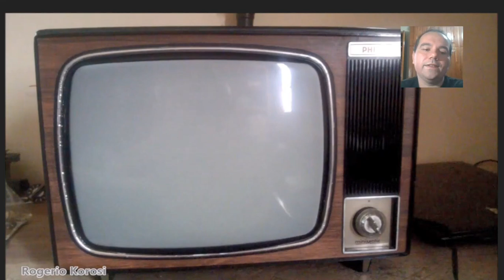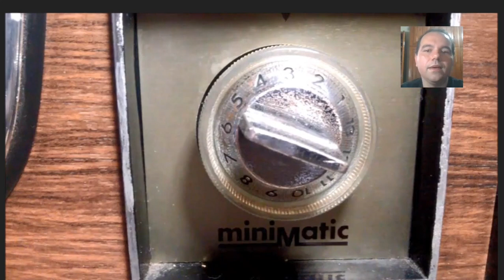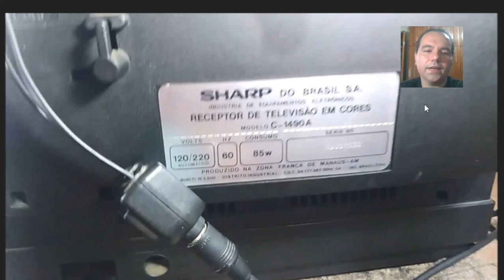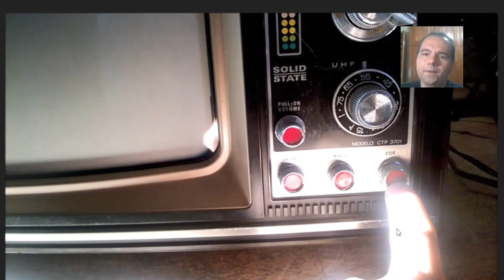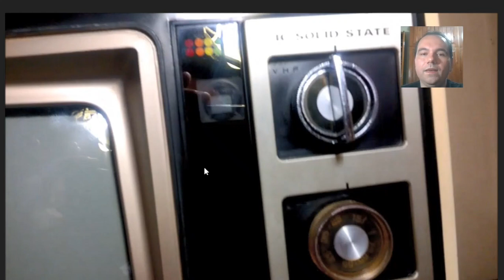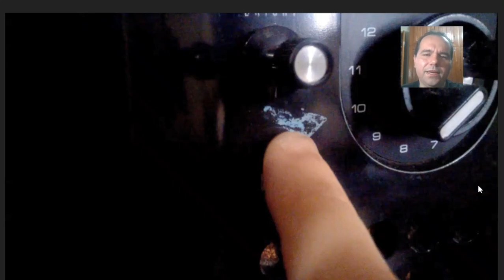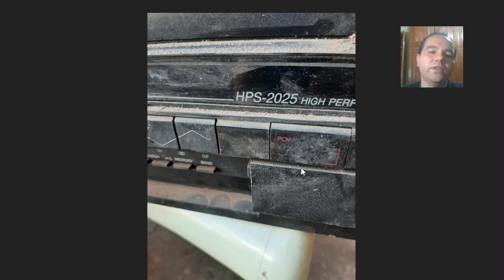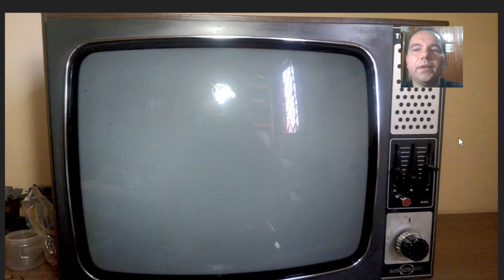É POSSÍVEL CLASSIFICAR A QUALIDADE DE UMA COLEÇÃO?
Pequena discussão da possibilidade de classificar aparelhos televisores de acordo com a beleza e integridade. Conte sua opnião!